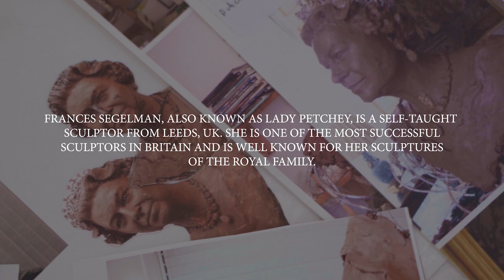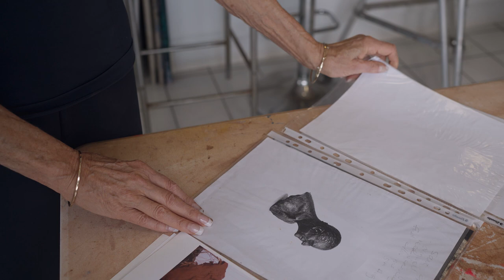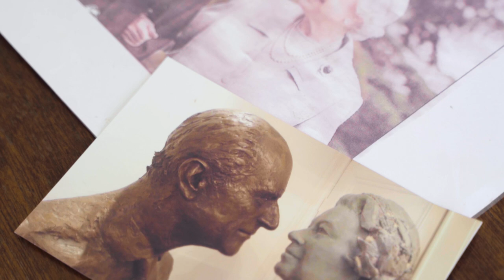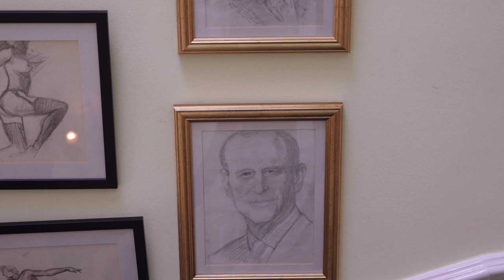Frances Segelman: An interview with the Royal Sculptor - Quantus Gallery